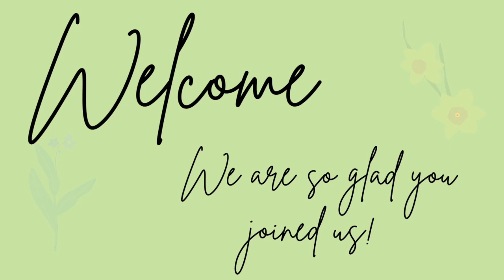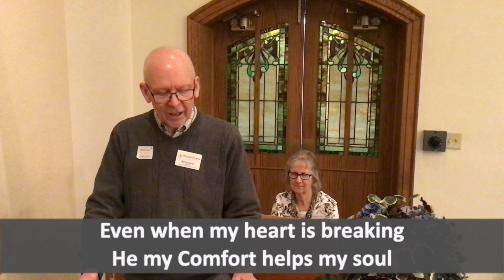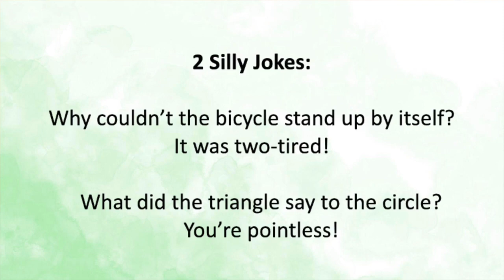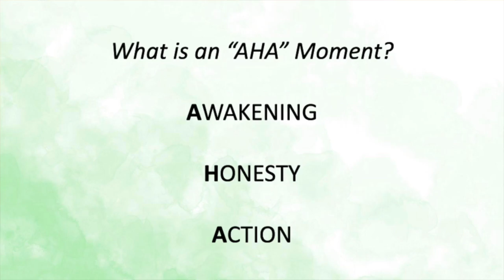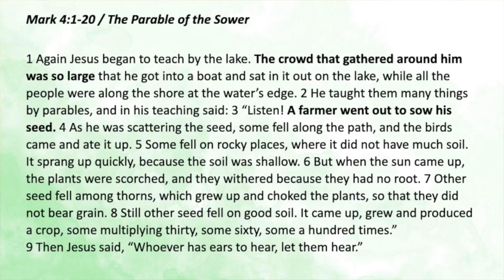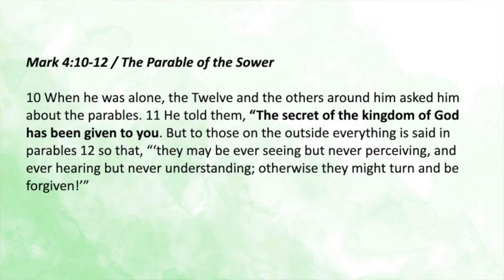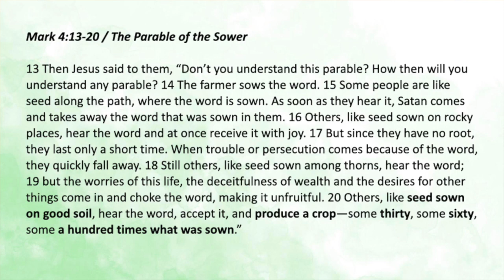March 19, 2023 Fresh Wind Worship "God's Growing Kingdom" by Chaplain Enrique 'Q' Ochoa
Why couldn't the bicycle stand up by itself?
What did the triangle say to the circle?
And what do these questions have to do with the gospel?
Tune in and Chaplain Q will fill in the blanks!